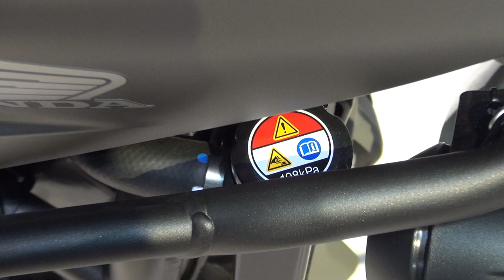Honda NC750X Travel Edition (2020) Exterior and Interior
2020 Honda NC750X Travel Edition motorcycle seen from outside and inside. The vehicle has bi-cylinder parallel, 8-valve, SOHC, liquid-cooled, Euro 4, 745 ccm engine. Bore x Stroke 77 x 80 mm. Compression ratio 10.7:1. Max power 40.3 kW (55 hp) at 6,250 rpm. Max torque 68 Nm at 4,750 rpm. Oil capacity 3.7 liters (DTC version 4.1 liters). PGM-FI electronic fuel injection. Fuel tank 14.1 liters. Fuel consumption is 28.6 km/l (WMTC). Electric start. Battery capacity 12V/11.2 Ah. Alternator power 420 W at 5,000 rpm (version DCT 450 W). Multidisc in oil bath clutch. Transmission is 6-gears (also DCT version). Final drive by chain. Chassis is diamond, in steel pipes. Length 2,230 mm. Width 845 mm. Height 1,350 mm. Wheelbase 1,535 mm. Inclination angle 27°. Trail 110 mm. Seat height 830 mm. Ground clearance 165 mm minimum. Weight with full benzine tank 220 kg (DCT 230 kg). Front suspension is telescopic fork Showa SDBV 41 mm, travel 153.5 mm. Rear suspension is mono shock absorber with Pro-Link, travel 150 mm. Front wheel is in cast aluminum with 10 spokes. Rear wheel is in cast aluminum with 10 spokes. Front wheel is 17M/CxMT3.50. Rear wheel is 17M/CxMT4.50. Front tire is 120/70ZR17 M/C (58W). Rear tire is 160/60ZR17 M/C (69W). Dual channel ABS brake system. Front brake is wave disc 320, 2-piston caliper, sintered metal pads. Rear brake is wave disc 240 mm with single piston caliper,,molded resin pads. LED front and rear lights. Security system HESS. Price is 9,990.00 €.